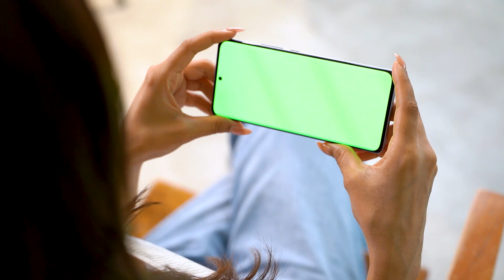MPL Rummy Malavika Mohanan